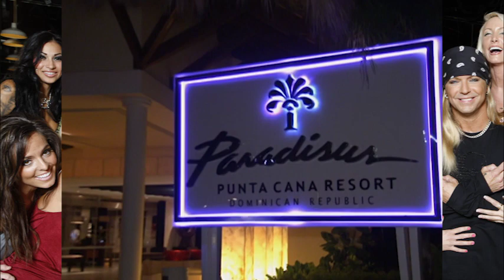"You came to promote yourself!" | Rock of Love Bus| Episode 12 | OMG!RLY?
The two remaining contestants, Taya and Mindy, join Michaels in the Dominican Republic for their final chance to win him.